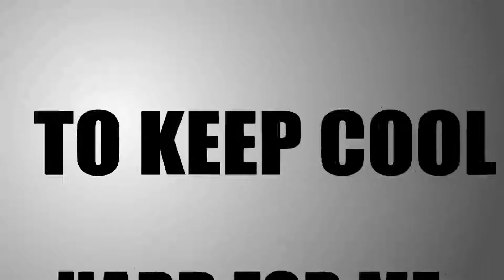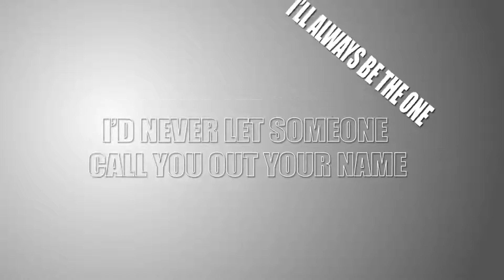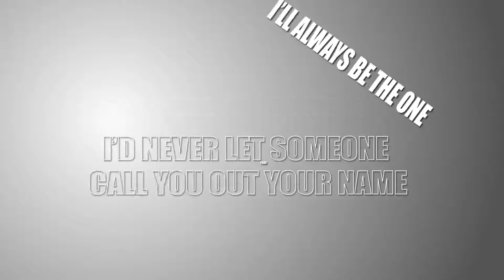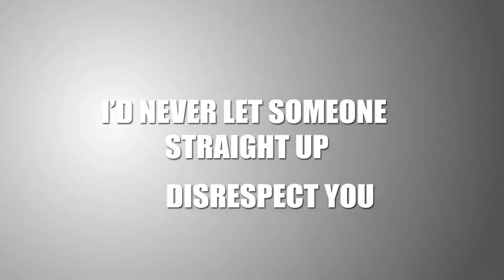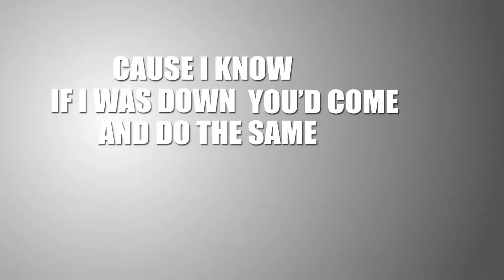Yelawolf-Tennessee Love LYRIC VIDEO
lyric video for Tennessee Love by Yelawolf

I must be Jim Morrison, to get a motherfucking girl like you,
Don't know what I did in my past life, but it must have been something cool,
Cause I'm a whiskey drinking, thought provoking, cigarette smoking dude,
I got a problem with my attitude, it's hard for me to keep cool,
But when I look at you, I see me, a reflection of a real soul,
So pardon me, if I may seem loose and out of control,
It ain't the drink talking, it's me talking, fuck if everyone knows.
You my girl and that's that, so hop on the back of this bike and roll.
Let's roll now.

[Hook]

I'd never let someone straight up disrespect you.
I'd never let someone call you out your name.
I'll always be the one that runs up to protect you.
'Cause I know if I was down you'd come and do the same.
So let's pack it up and move our life to Nashville,
Build a studio in the house and do our thing,
And I'll take you out and we'll go honky tonkin'
Get drunk and fall in Tennessee Love.

[Verse 2: Yelawolf]

Can't you see that my hands are shaking?
Withdrawals from alcohol,
Ain't no use in us fakin',
But it's our life, ain't it baby?
So ain't no use in us taking, a chance with it,
So I promise that I'll work on my patience.
Someday, if we get lucky,
And we grow and get old,
We'll look back, and laugh about the circus and the show.
But for now, we live it up, we spend it up, and we go,
To the last call in every bar in this town,
Turn the lights on and close, you and me now.

[Hook]

[Verse 3: Yelawolf]

When I first met you I was so broke,
And I tried to hide behind the Alabama pines,
Prayin' that you didn't know, about my problems,
'Cause I couldn't, bear to see you go,
And when you found out, all that happened,
Your little heart was broke,
And I had to earn it back,
And I learned in fact,
That money don't fix that shit,
Not tattoos and I love you's,
It's trust that I had to get.
I'm sorry that I ever hurt you,
For anything that I did,
Can I put this ring on your finger,
Let you know that I'm serious, marry me now.

[Hook]